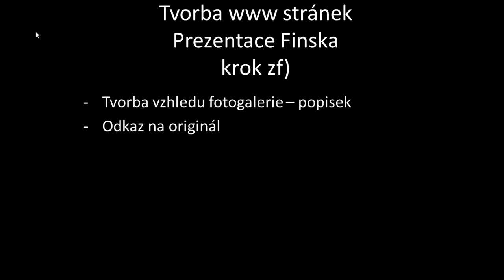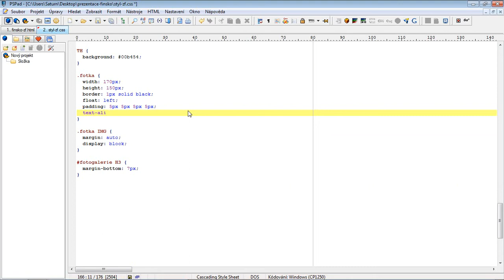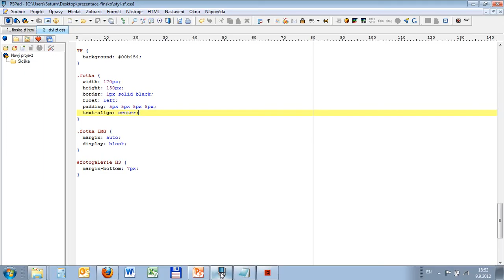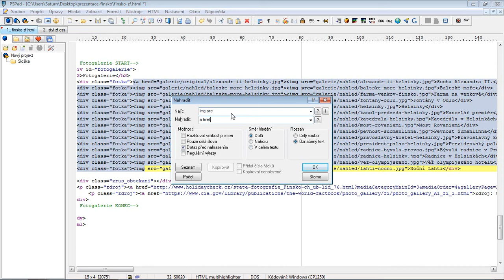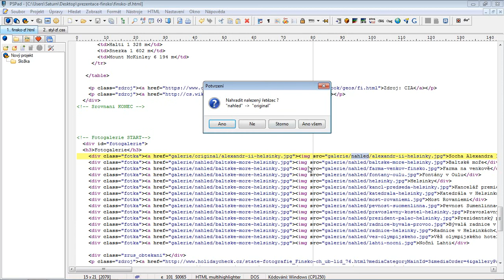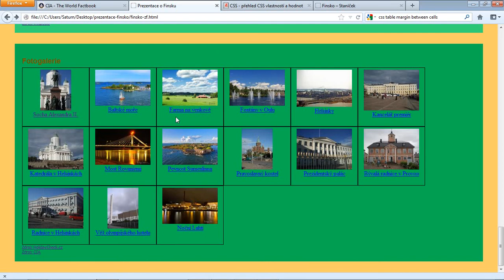HTML - kurz - projekt - finsko-zf